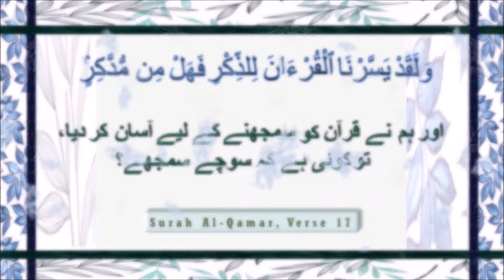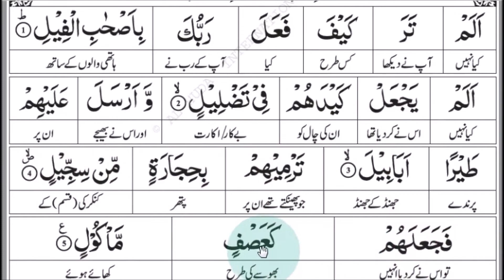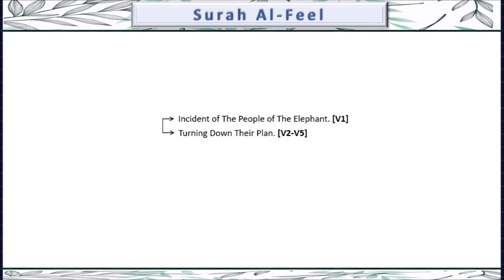Complete Surah Al-Feel Aayaat 1-5, Tafseer: Dr. Israr Ahmed | Quran For Life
Dear viewers,

This video covers Complete Surah Al-Feel Aayaat 1-5.

Surah Al-Feel's recitation by: Qari Sohaib Ahmed Meer Muhammadi Hafizahullah
Link to the original video: